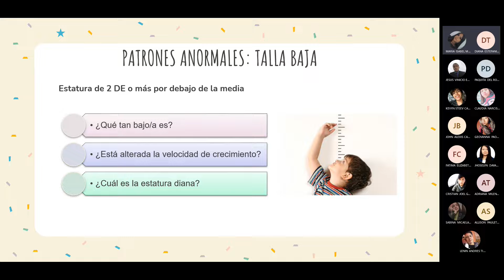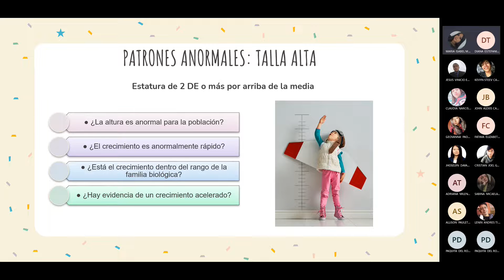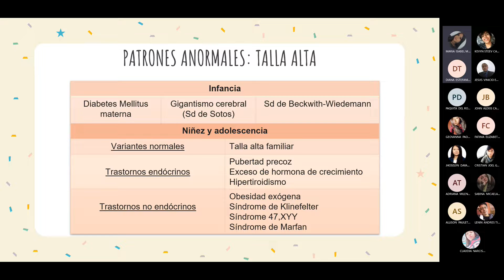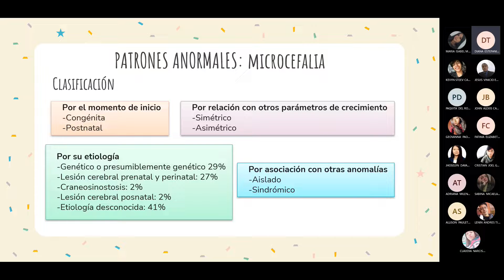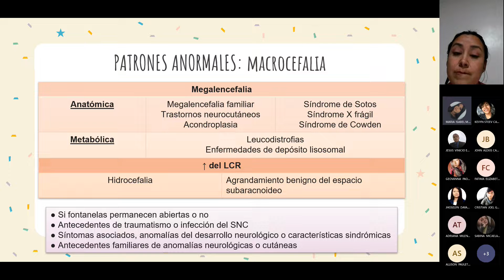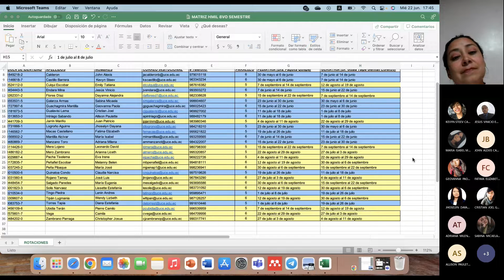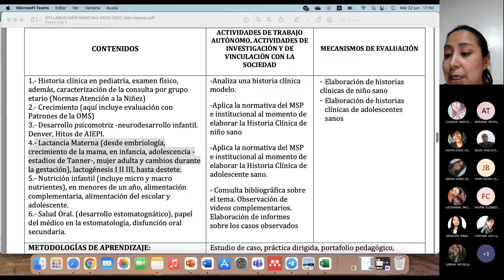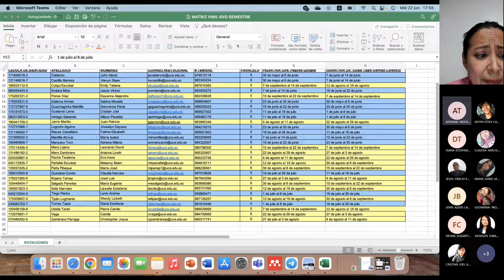Crecimiento part 2